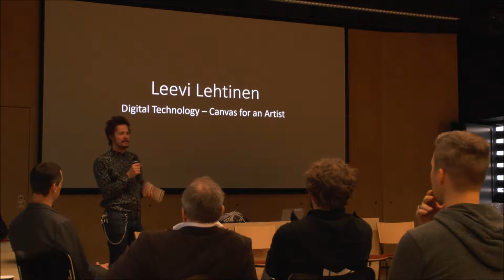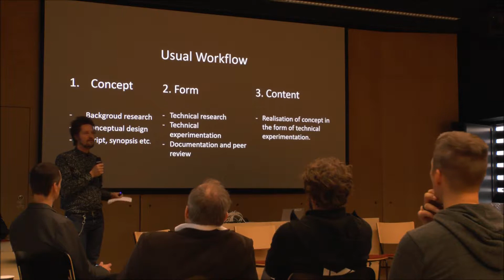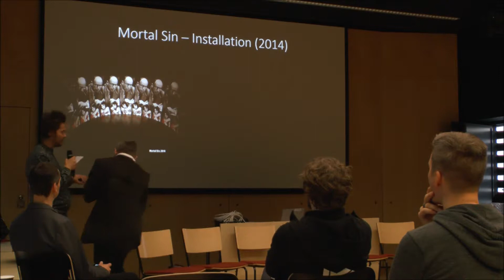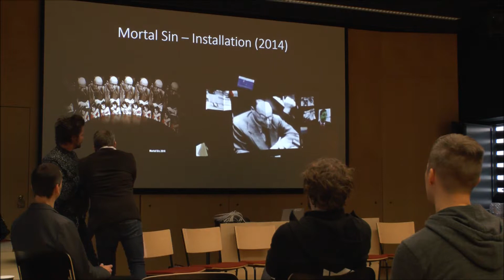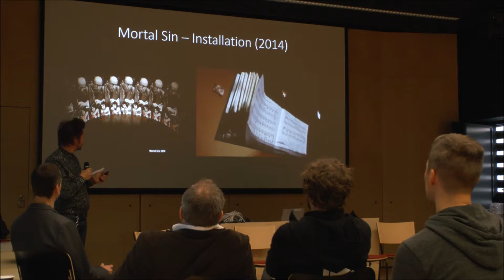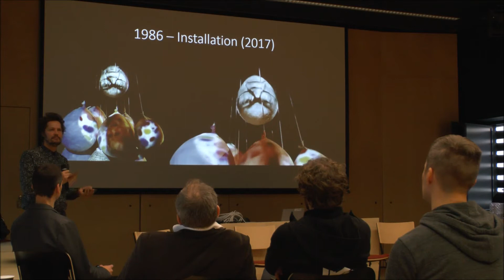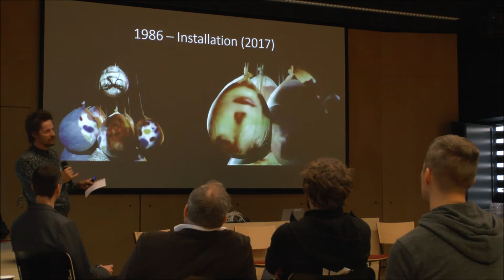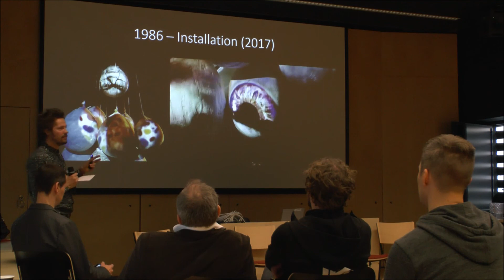ArTech Forum Oulu - Leevi Lehtinen (Regional Artist, Arts Promotion Centre Finland)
Regional artists Leevi Lehtinen (LightArt) addressed the issue of how technology is a canvas and means to composing immersive experiences.

ArTech Forum was held in Oulu Finland, Nov 2nd 2018.
. The ArTech Forum is an annual event, which invites people involved and interested in possibilities combining new technology and art for the future.